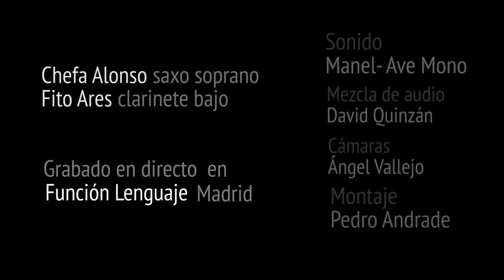Chefa Alonso y Fito Ares en Función Lenguaje -2-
Chefa Alonso (saxo soprano)
Fito Ares (clarinete bajo)

Sonido Manel-Ave Mono
Mezcla de audio- David Quinzán
Cámaras- Angel Vallejo
Montaje- Pedro Andrade

Bengala Gestión Artística